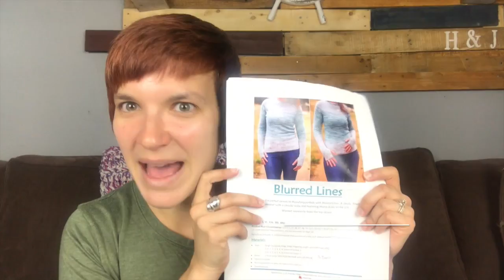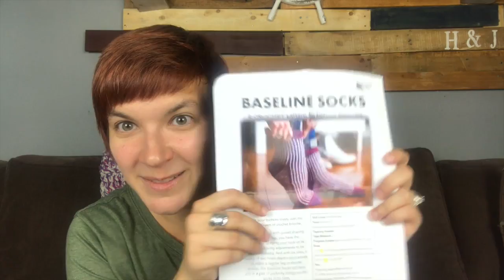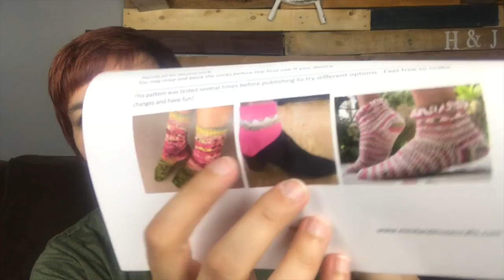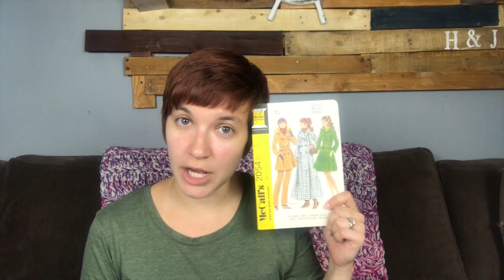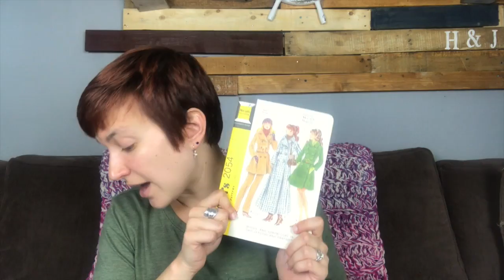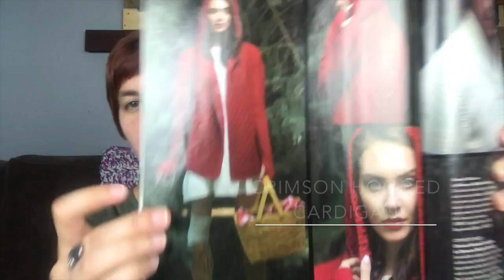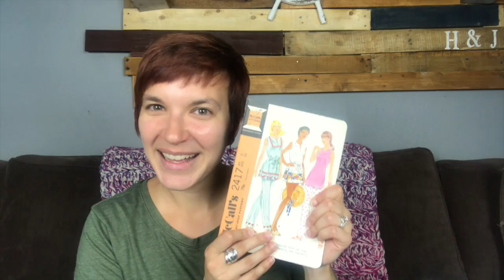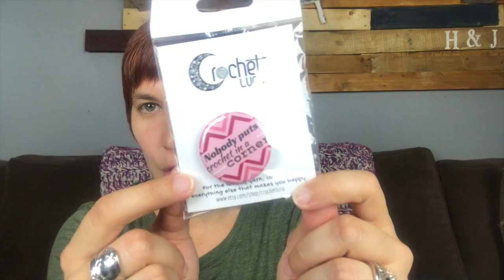The Cozy Cottage Crochet Podcast Episode 40: Blurred Lines Sweater!